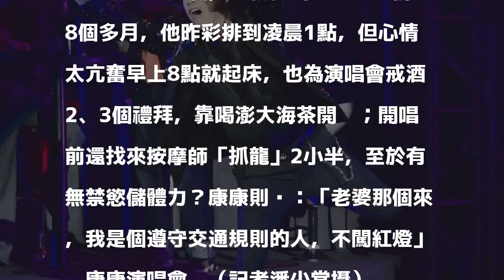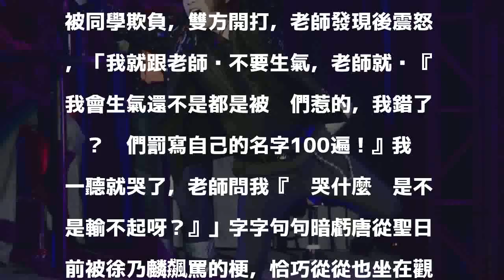（影音）康康禁慾開唱 妙語「輸不起」虧爆唐從聖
發表評論評論如下。